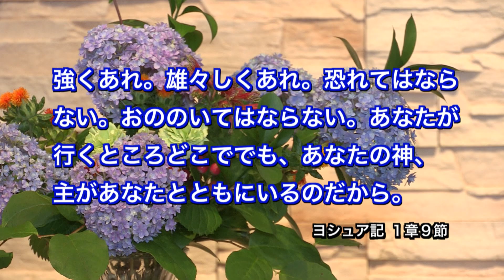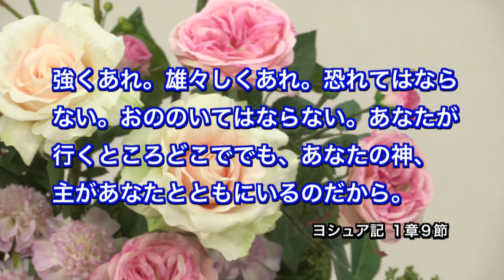井上とも子さん「インマヌエル 〜神様は共に」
井上とも子さんは、包み込まれるような温かさと魂の力強さを兼ね備えた演奏が魅力のチェリストです。自身の名前「とも子」の由来となった聖書のことば「インマヌエル ～ 神様は共に」のとおり、これまでどんな時も神様は共に歩んでくださったと実感しているといいます。そんな井上さんにお話を伺うとともに、３月に東京都八王子市にあるキリスト教会で行われたコンサートから演奏をお届けします。

＊プレゼントの応募締め切りは、放送から２週間とさせていただいております。また、当選者の発表は、プレゼントの発送をもってかえさせていただきます。